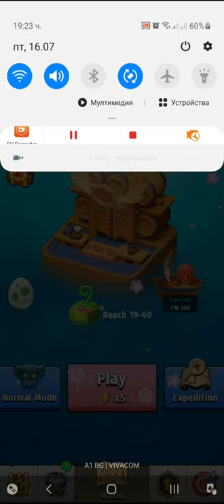Archero Flying Bullets.Level-1 to 20